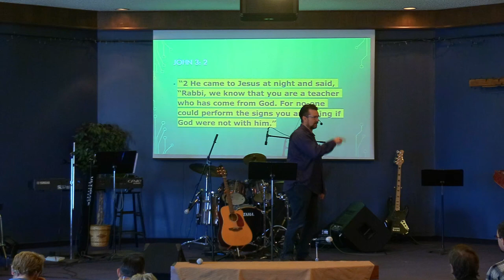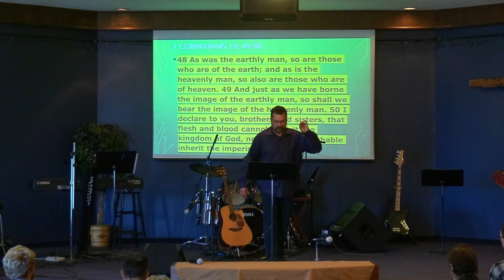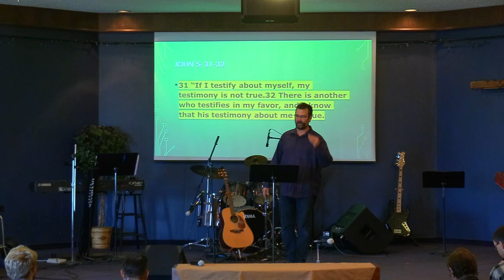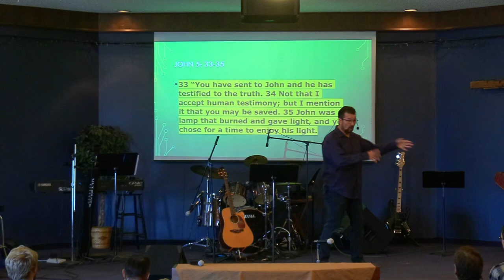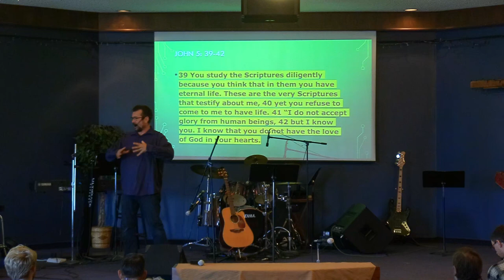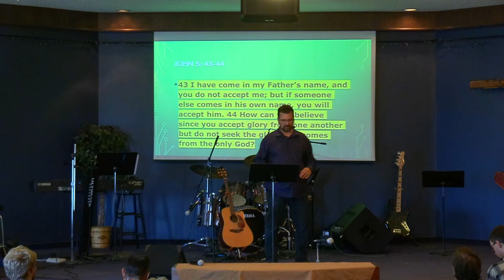June 16th: Pastor Clint Lange - "Jesus and the Father are One"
June 16th, 2024:  Welcome to Hillside Community Church of 100 Mile.  Today's teaching comes to us from Pastor Clint Lange. It is based on John 5:19-47 and is titled: "Jesus and the Father are One".